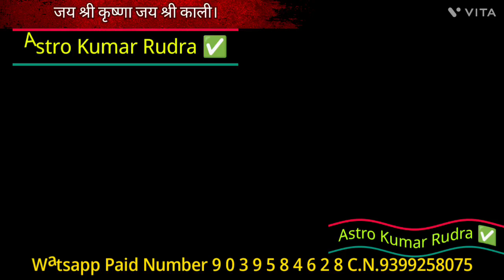9 दाने से सिर्फ 1 दिन करें प्रयोग दूसरे दिन देखे चमत्कार जन्मों का गरीब करोड़पति बन जाएगा AK RUDRA ✅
9 दाने से सिर्फ 1 दिन करें प्रयोग दूसरे दिन देखे चमत्कार जन्मों का गरीब करोड़पति बन जाएगा AK RUDRA ✅

9 दाने से सिर्फ 1 दिन करें प्रयोग दूसरे दिन देखे चमत्कार जन्मों का गरीब करोड़पति बन जाएगा AK RUDRA ✅

9 दाने से सिर्फ 1 दिन करें प्रयोग दूसरे दिन देखे चमत्कार जन्मों का गरीब करोड़पति बन जाएगा AK RUDRA ✅